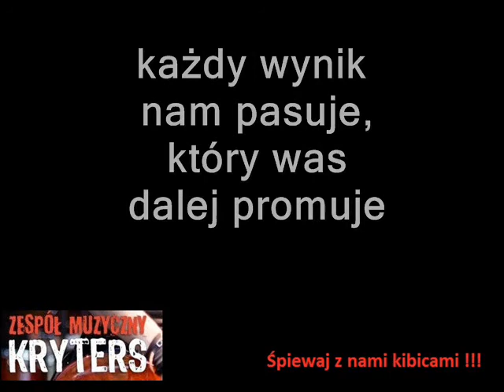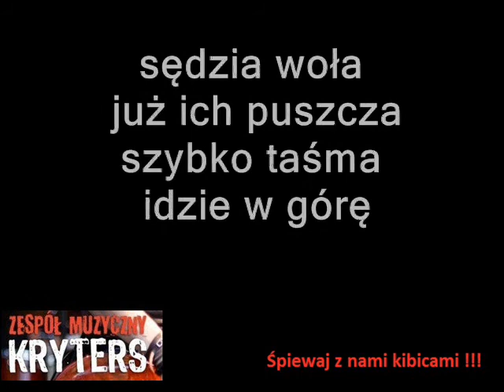Dziś wygramy mecz żużla wersja ROCK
12 wersji tekstowych i 6 muzycznych